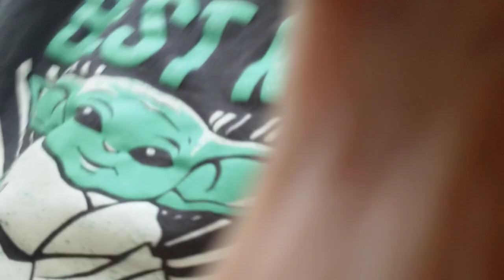who can do the best trick